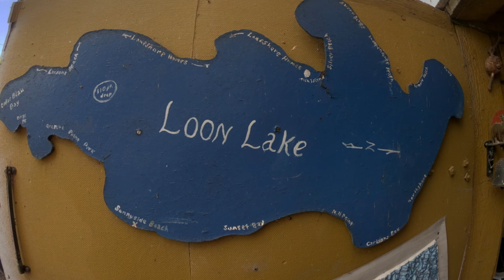Loon Lake Summer of 2019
Another summer spent at the Lehrman Family Lake Cabin on Loon Lake, WA. This is some of the highlights from 2019.